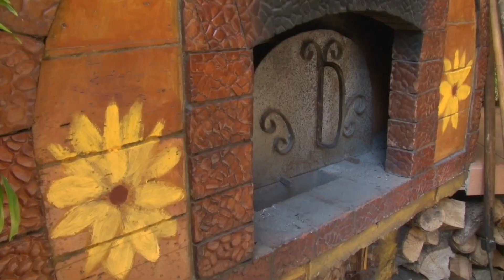1 CLIP HORA LUI VALENTIN